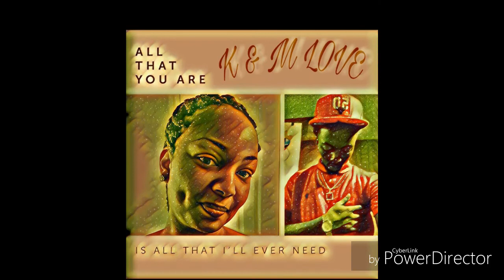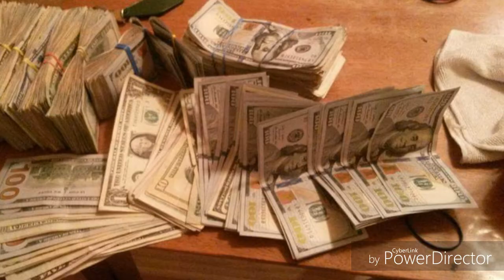Ain't Got Time- FREAKY B.O.S MACK T DANDY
No time Lil Bihh